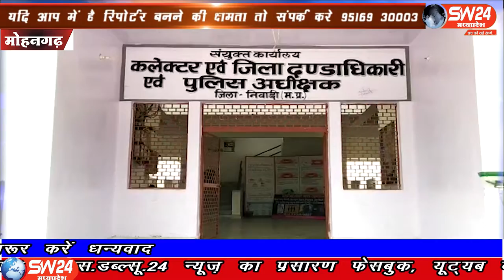SW 24 News Madhyapradesh#mohangadh#12.06.2020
sw sw24news sw24newsmadhyapradesh livenews news24उपयंत्री के साथ मारपीट करने वाला आरोपी जल्द गिरफ्तार किए जाने की मांग को लेकर आक्रोशित सब इंजीनियरों ने जिला कलेक्टर अक्षय कुमार सिंह और जिला पुलिस कप्तान मुकेश श्रीवास्तव को सौंपा ज्ञापन
मोहनगढ़ से अबधेश शुक्ला की रिपोर्ट